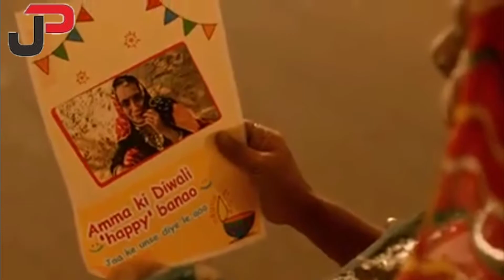JP Techs wishes u Happy Diwali 🎆 | HINDI